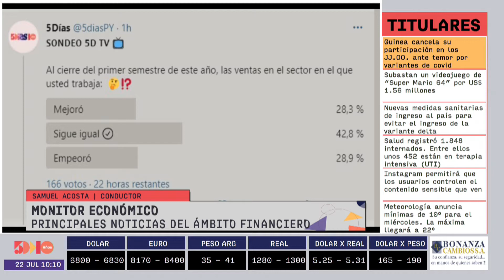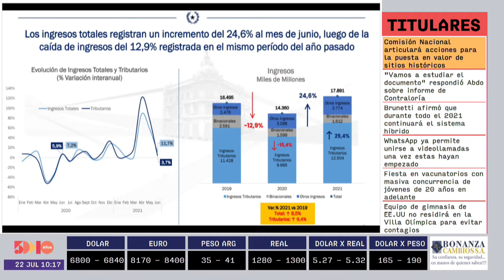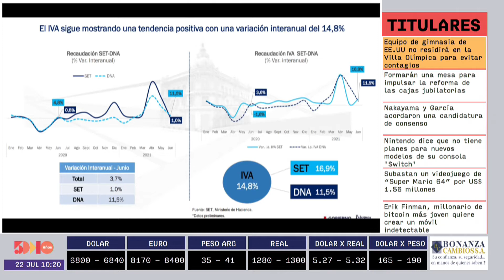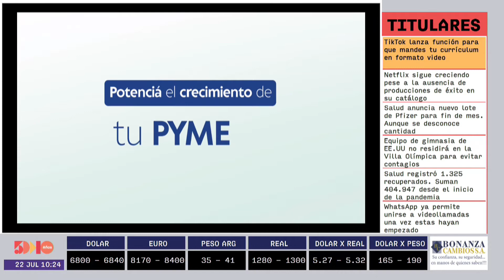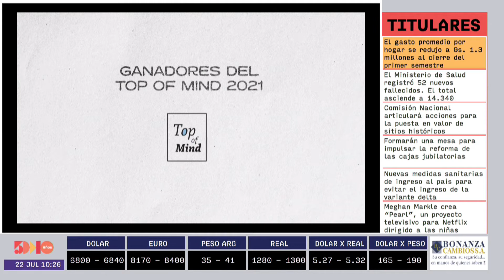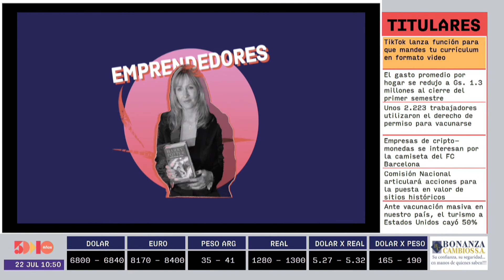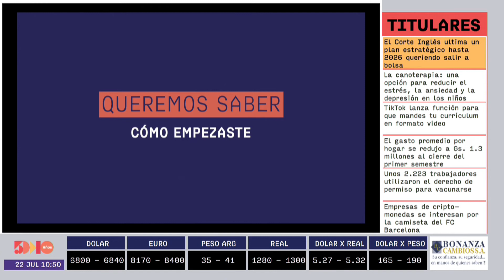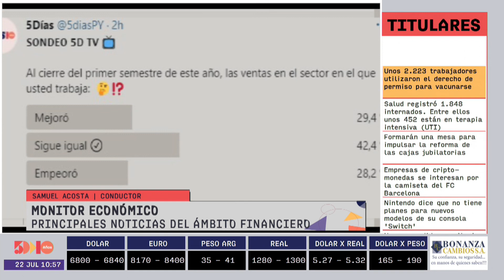Monitor Económico | 5días TV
Programa emitido el día Jueves 22 de Julio.